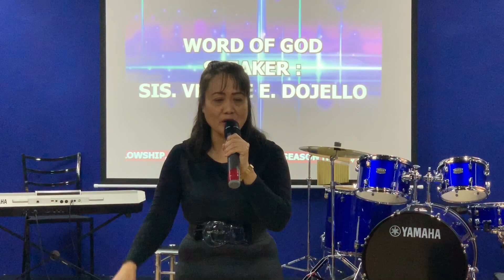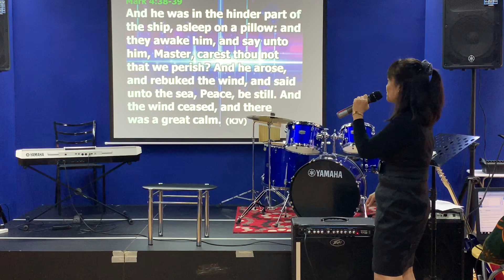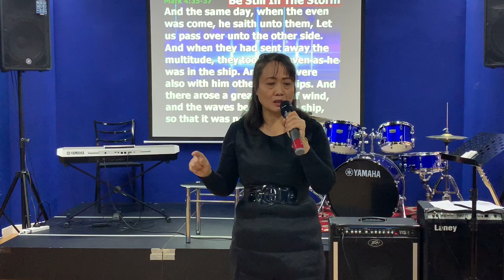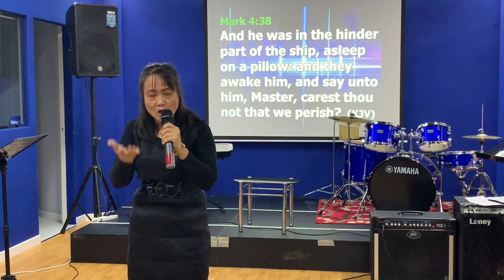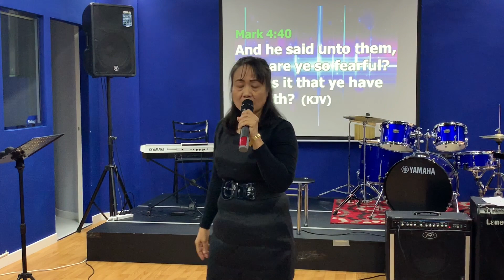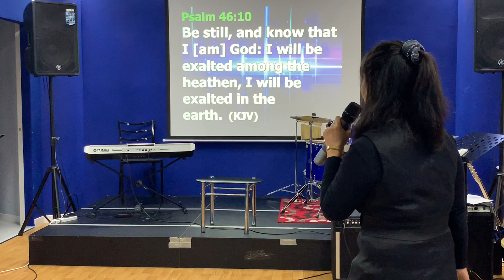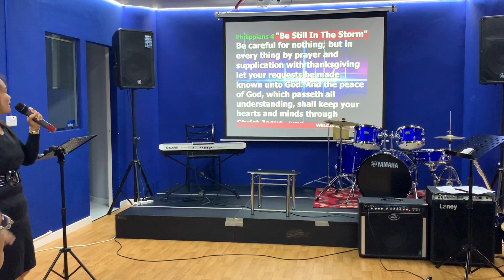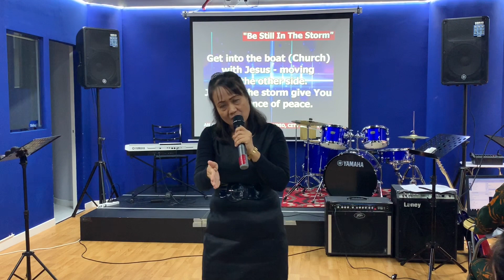Sis Vergie Dojello Be Still in the Midst of the Storm July 26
GFC Friday Service - Infinity Studio (July 26, 2019)